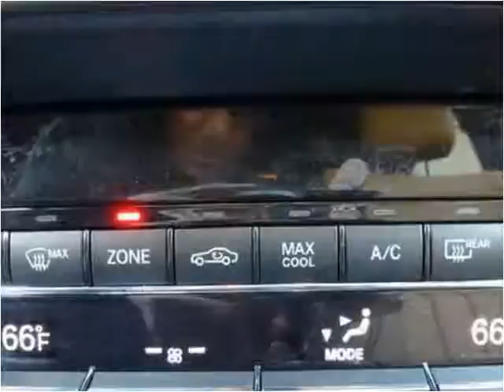2011 Mercedes-Benz E-Class Used Cars Teterboro NJ